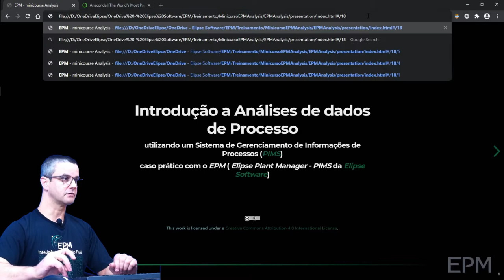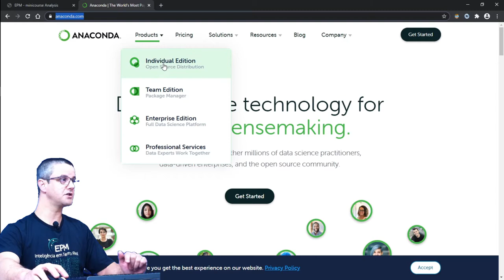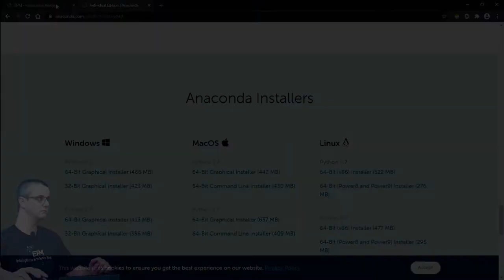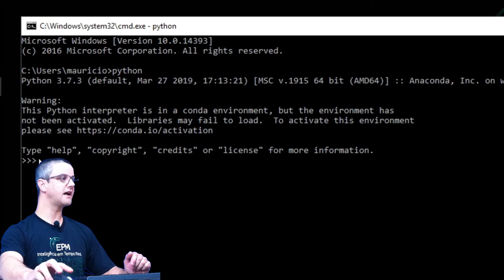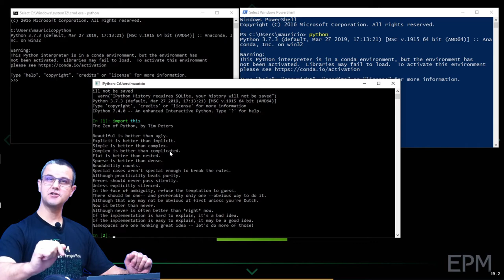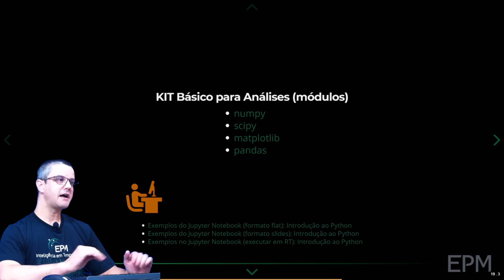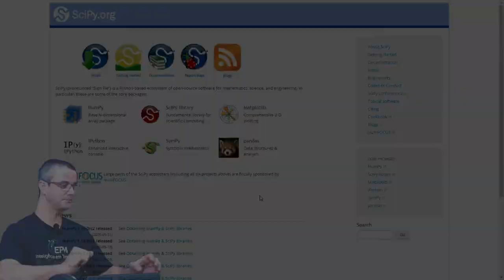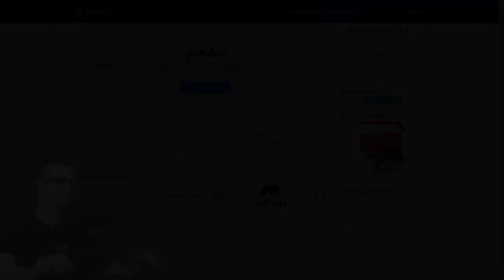EPM Analysis - Minicurso - Introdução à linguagem Python - 1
Este é um vídeo extra da série sobre a linguagem Python do Minicurso sobre Análise de Dados de Processo utilizando o EPM, o PIMS da Elipse Software.

Neste primeiro vídeo da série sobre Python, vamos apresentar de maneira bastante resumida, o que é o Python e porque ele interessa tanto assim aos modernos Analistas/Cientistas de Dados.

Veremos o que é, e como usar o interpretador Python, bem como fazemos uma "apresentação formal" do quarteto para análises: NUMPY, SCIPY, MATPLOTLIB e PANDAS, os quais já vem "prontinhos" e empacotados na plataforma de Análise de Dados: ANACONDA - que traz inúmeras outras faciliades, é claro!

Para saber mais sobre esta linguagem, não deixe de conferir os links logo abaixo e seguir nesta série!!! :)

TEMPOS
00:00 - Introdução
00:54 - Introdução à linguagem Python
05:32 - Executando o interpretador Python
07:35 - Importando nosso primeiro módulo Python: "Zen do Python"
09:02 - Kit básico para Análise de Dados (módulos: numpy, scipy, matplotlib e pandas)
13:55 - Encerramento

* Empresas que usam Python - Python Brasil (procure pela Elipse Software!